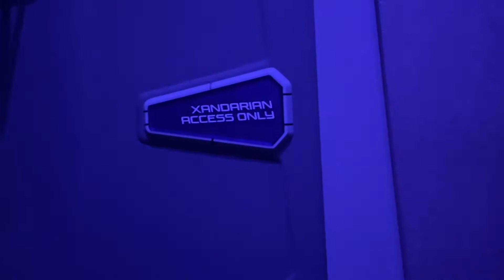Getting SICK on Guardians of the Galaxy Rollercoaster! Will I ride it again? June 2022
We finally went on Guardians of the Galaxy’s Cosmic Rewind at Epcot and I got sick! I’ll give you my opinion and review on the ride in this video 🙂